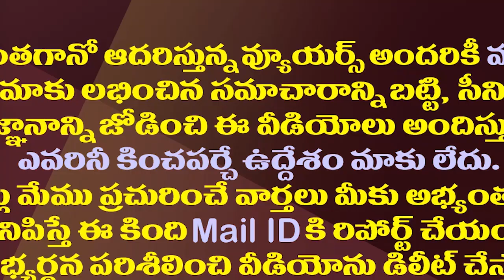దటీజ్ జగన్..మరోసారి చాటి చెప్పిన విశాఖ సమ్మిట్| CM YS Jagan Proved Himself With The Vizag Summit